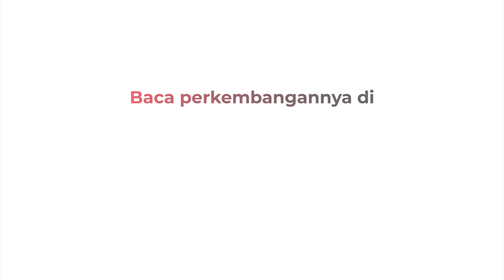Arus Balik Lebaran, Ribuan Kendaraan Masih Padati Pelabuhan Bakauheni Lampung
Arus balik terpantau masih padat di Pelabuhan Bakauheni, Selasa (25/4) malam. 18 ribu kendaraan menyeberang ke Pulau Jawa dari Sumatera. Kepadatan arus kendaraan terlihat di kantong parkir dermaga.